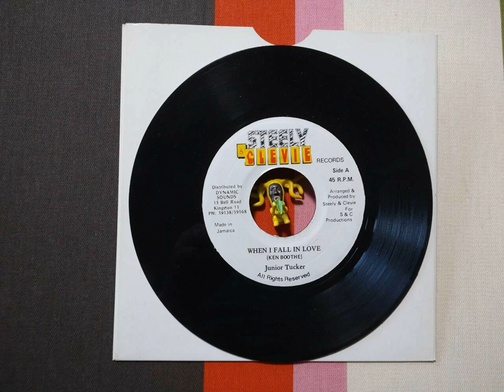JUNIOR TUCKER WHE I FALL IN LOVE